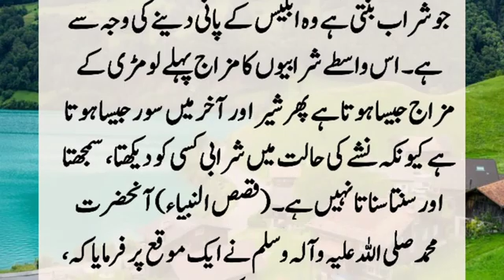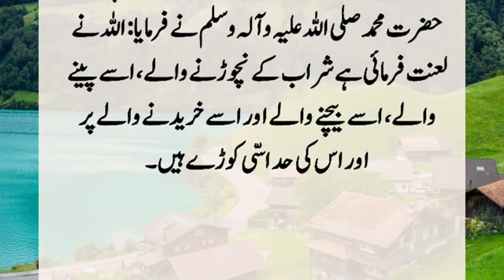Story Of A Muslim Guest Came To A Jew Ek Musliman Yahoodi KY ghar mahaman Any Ka Qisa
A Muslim guest came to a Jew. He offered grapes, and the Muslim ate them. After a while, the Jew brought wine. The Muslim said that alcohol is forbidden in Islam. He said, "Where is your wife and daughter?" When the Jew called his wife and daughter, the Muslim hurried He caught his daughter...?